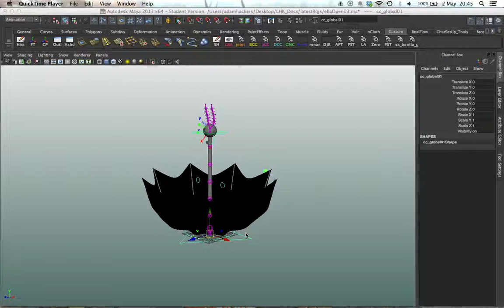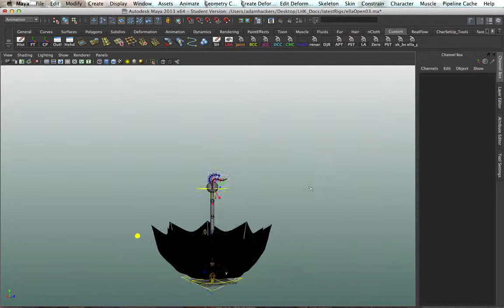ella open finMov01